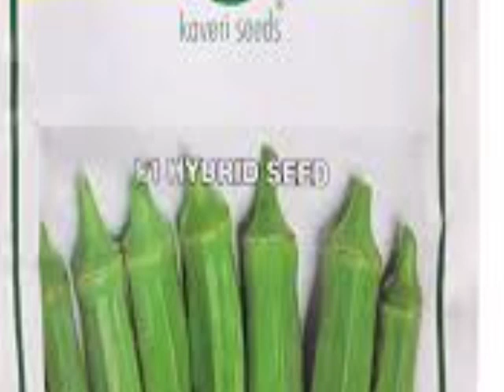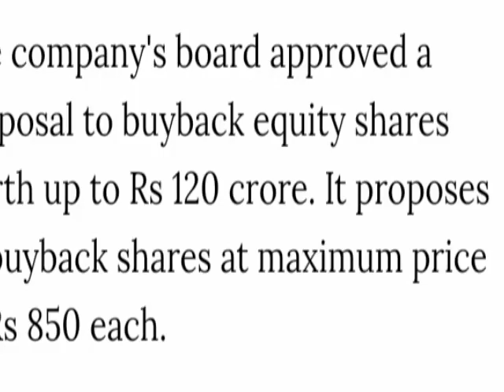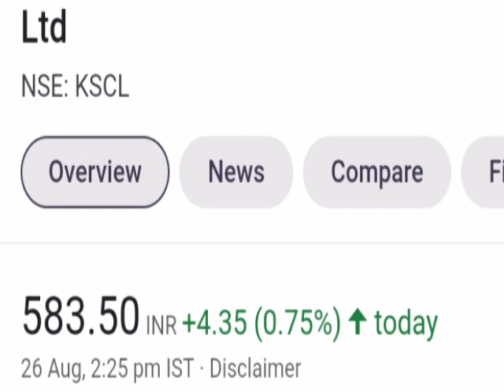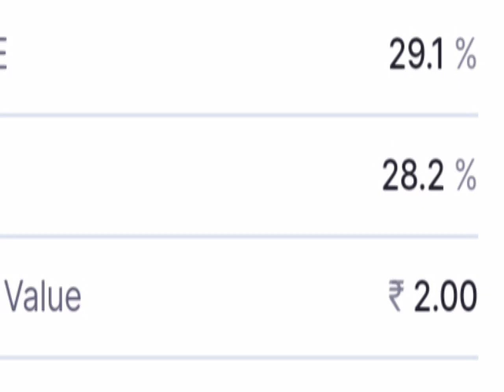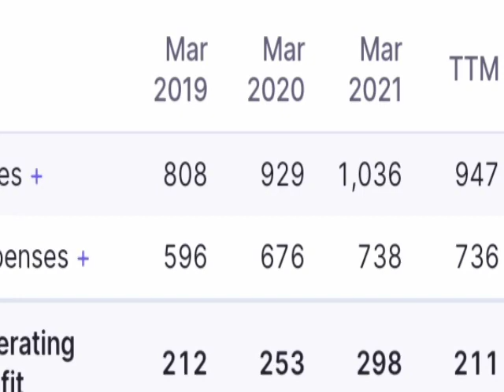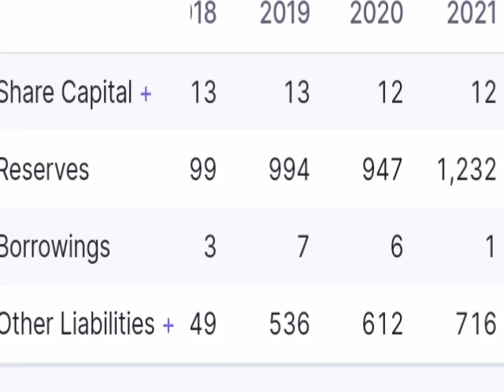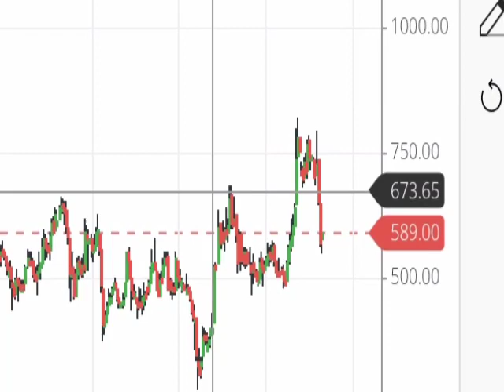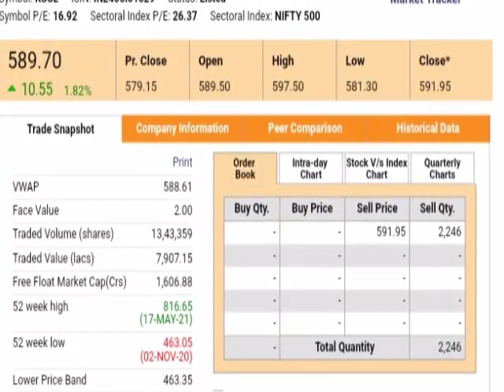Kaveri Seeds share latest news ।। Kaveri Seeds ltd buy back news । Kaveri Seeds Share price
Kaveri Seeds share latest news
Kaveri Seeds share Quarter 1 Result analysis
Kaveri Seeds share net profits
Kaveri Seeds share revenue growth in quarter 4 result